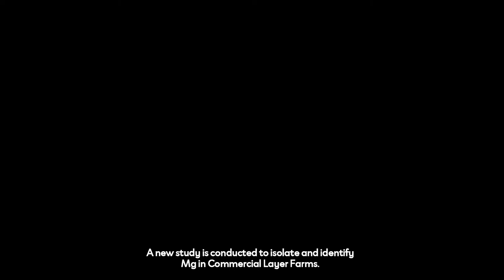Mycoplasma gallisepticum in Commercial Layer Farms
For poultry producers across the globe, Mycoplasma gallisepticum (Mg) is among the top five disease challenges and can result in significant drops in productivity, and economic losses, and impact the welfare of the flock.